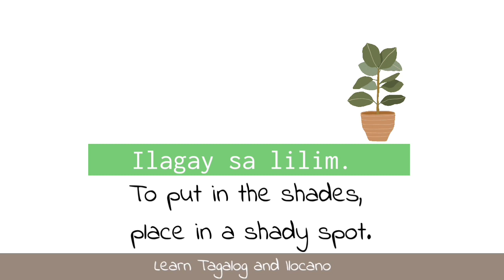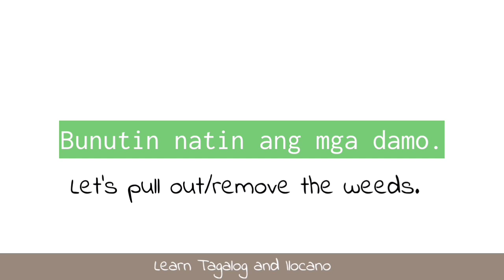Words and Phrases When in the Garden| Let's Speak Tagalog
Hit SHOW MORE ⬇⬇⬇⬇ to access info section.
Thanks for the nice comments, likes, and shares. They keep me going. And oh, thank you to those who don't skip the video ads.

🌻 Video Editor| VivaVideo PRO